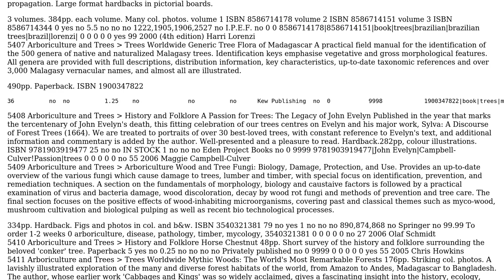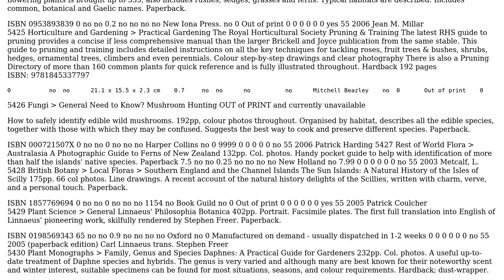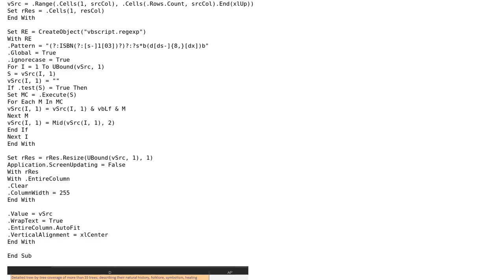Search for ISBN's in a column and copy those to a new cell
With thanks & praise to God, and with thanks to the many people who have made this project possible! | Content (except music & images) licensed under cc by-sa 3.0 | Music | Images & others | With thanks to user Ron Rosenfeld user DukeOfCumberland and the Stack Exchange Network Trademarks are property of their respective owners. You are responsible for your own actions.